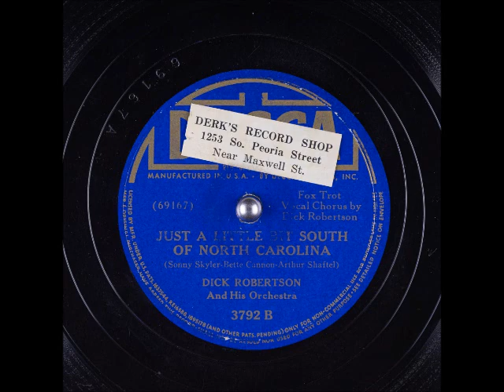Just a Little Bit South of North Carolina ~ Dick Robertson and His Orchestra (1941)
Title: Just a Little Bit South of North Carolina
Flip-side: G'Bye Now
Composer(s): SonnySkyler, BetteCannon, and ArthurShaftel
Year: #1941
Genre